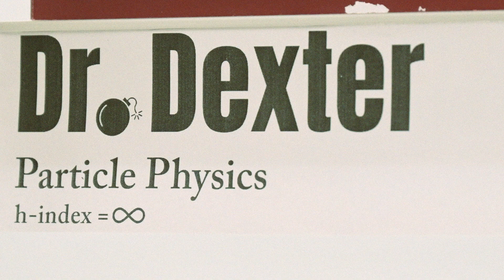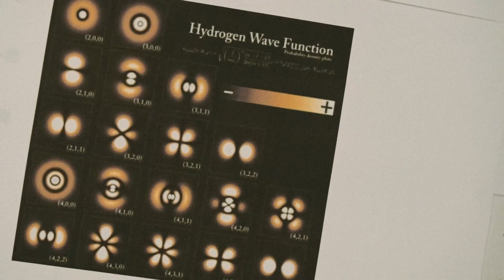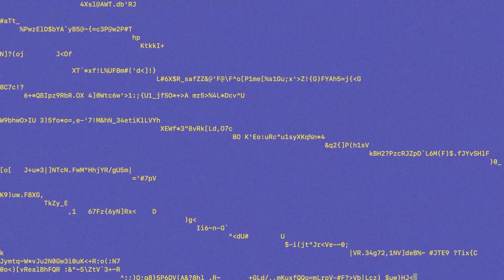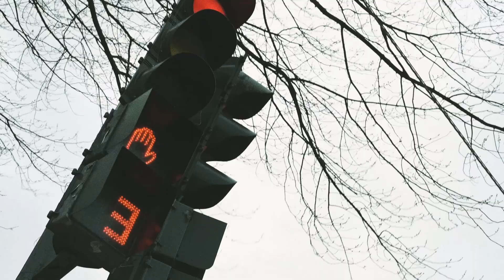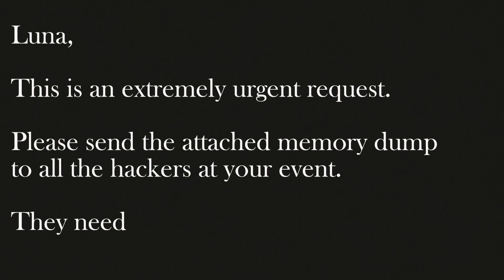2025 Narrative Film: Jester's Story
The @Hack 2025 theme revolves around the problem of finding the initial conditions for particle collisions in the quantum world, intermeshed in an interaction with an AI system to solve it.

Roger, a PhD researcher in particle physics is proposing a new technique for solving this problem. His exceedingly rigorous supervisor, Dr. Dexter, does not support the research and sends Roger into a spiral. Amidst his despair, he turns to long-time friend Zain (aka Ned) and together they devise a plot for building an AI system - Jester - to solve the problem quickly and prove Dr. Dexter wrong.

Will it work? And what are the consequences?

Cast
Reza: Alireza Toghiani
Dr. Dexter: Jeremy Frandon
Zain: Hussein Olleik
Luna: Luna Etihad
Roger: Anthony Andreoli
Jester (Voice): Aiman Hanna

Film Assistant: Alireza Toghiani
Coloring: Luna Etihad
Cinematography/Audio/Lighting: Anthony Andreoli
Jester Graphics: Anthony Andreoli
Editing: Anthony Andreoli